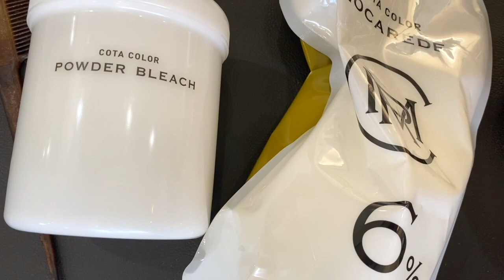【ブリーチ1回 ハイトーンカラー】イエローアッシュ